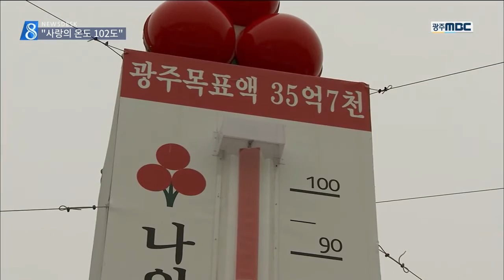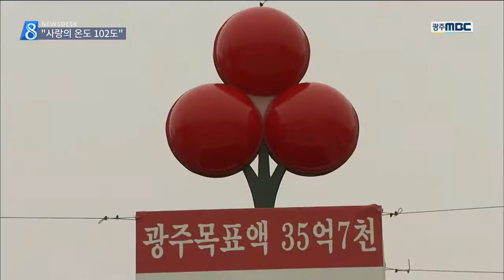[뉴스데스크]추위 녹인 온정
겨울 한파 속에서도
불우이웃을 위한 사랑의 온도는 뜨거웠습니다.

광주모금회가 설치한 사랑의 온도탑이
기부 실적을 초과 달성해
100도를 넘어섰다고 합니다.

김은수 기상캐스텁니다.

(캐스터)
어렸을때부터 아버지를 따라
봉사활동을 해온 고등학생 이태형군.

3년전 5만원으로 시작한 기부금이
올해는 100만원으로 껑충 뛰었습니다.

한푼 두푼 용돈을 모아
어려운 이웃을 위해 전달한 것입니다.

            ◀ＩＮＴ▶
"아버지와 봉사활동을 다니다가
축구선수가 꿈인 친구를 만나게 됐어요. 고아원에서 자랐고 기숙사 생활로 형편이 어렵더라고요. 그 친구에게 필요한..축구화 선물 등 ..."

시민들의 온정이 조금씩 모여,
아시아문화전당 앞에 위치한 사랑의 온도탑은 목표치인 100도를 넘어 102도까지 올랐습니다.

             ◀ＩＮＴ▶
"전대나 조대 등 호남지역 대학생들중에서 가정형편은 어렵지만 성적이 우수한 대학생들을 대상으로.."

광주의 올해 나눔캠페인 모금액은
목표치를 1억원 가까이 넘긴
36억 4천 425만원을 기록했습니다.

지난 1999년 연말연시 모금을 시작한 이후
최고액이고, 지난 2012년부터
5년연속 사랑의 온도 100도를 달성했습니다.

              ◀ＩＮＴ▶
 " 사랑의 열매에 모아진 성금은 도움이 절실한 소외된 이웃과 사회복지시설에 공정하게 지원하겠습니다 ."

반면 아쉽게도 전남에서는
목표에 도달하지 못하고 90.6도에 그친
72억 400만원을 모금했습니다.

(스탠드업)
"어려운 경제상황속에서도 하나둘씩 온정이 모이고 쌓여서,
올해도 사랑의 온도탑은 펄펄 끓었습니다.//

주말인 내일까지 비나 눈이 오락가락하겠지만,
종일 영상권을 유지하면서 포근하겠습니다.

     엠비씨뉴스 김은수입니다.